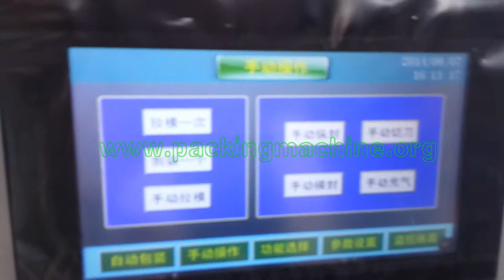Small Measuring Cup Packing Machine for Snacks